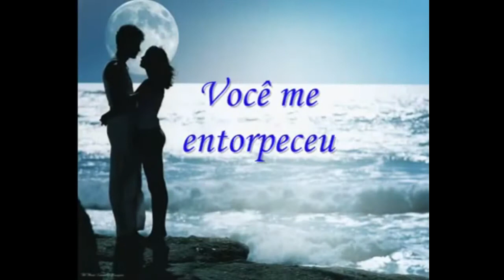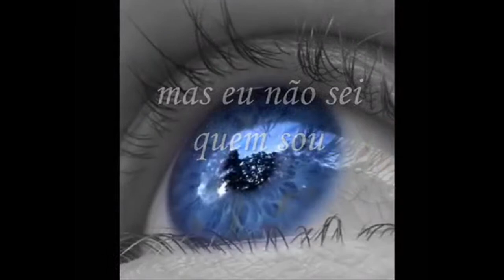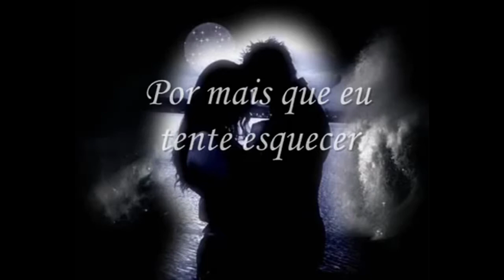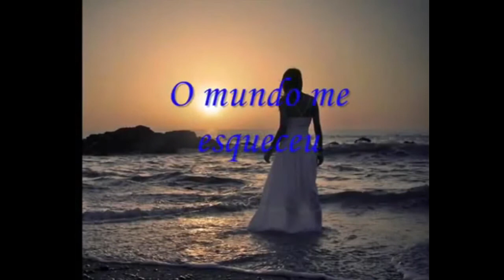Paulo Menezes Demo LS Jack Sem Radar